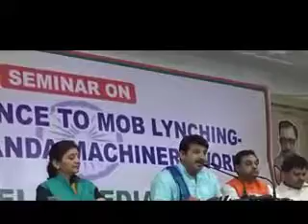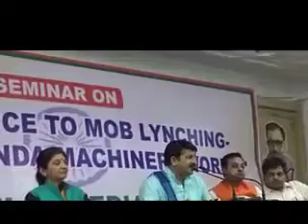Manoj Tiwari Exposed Award Wapsi Gang And Intolerance Gang | propaganda On intolerance | BJP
Manoj Tiwari Exposed Award Wapsi Gang Afjal premi gang , And Intolerance Gang And Mob Lynching propaganda On intolerance | bjp